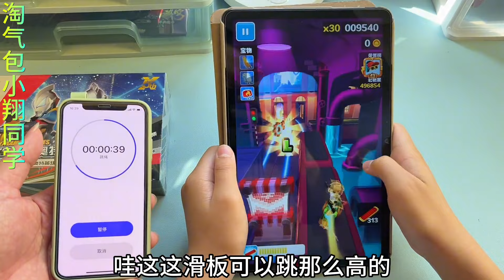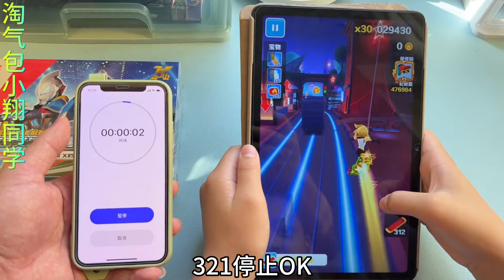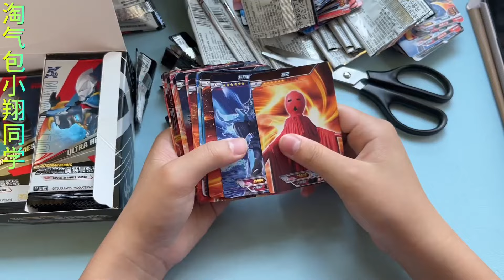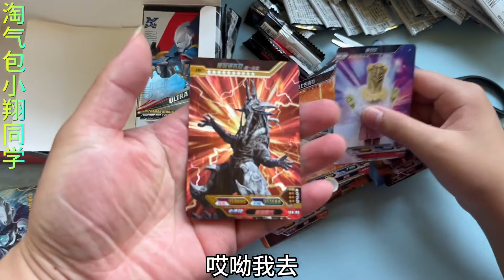地铁跑酷限时躲金币挑战，赢取五周年经典34弹，喜提捷德蓝GP卡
哈喽，大家好